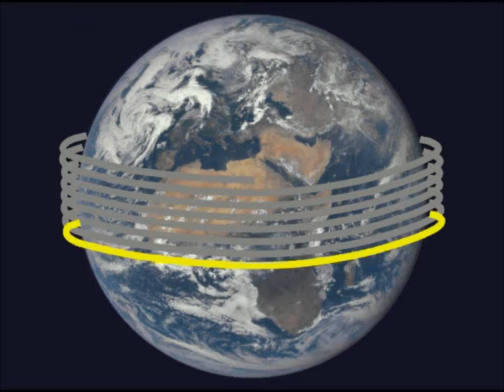Speed of Light visualisation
Light Speed = Seven and a Half Times Around The Earth In One Second. Illustrated here